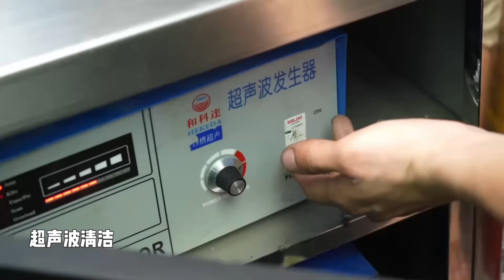Husqvarna FS450：拆解、检测与超强 63HP 发动机大修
在今天的视频中，我们将一起深入拆解这台传奇的 Husqvarna FS450 超级摩托车 —— 它的动力高达 63 马力。
车主决定对这台 450cc 水冷发动机进行 全方位拆解、检查、清洁与翻新，从活塞、气门、气缸盖到离合器系统，每一个细节都不放过。

你将在视频中看到：

FS450 发动机的完整 拆解 – 检查 – 清洁 – 重新组装 过程

一台 10 年历史的动力单元，依旧能展现惊人的耐久与性能

如何通过合理的 保养与大修 节省成本，同时保持车辆的最佳状态

👉 这就是一次 63 马力心脏的重生之旅 —— 属于 Husqvarna FS450 的极致机车魅力！